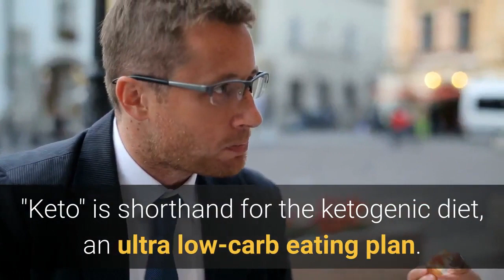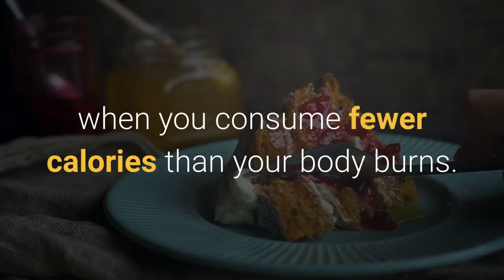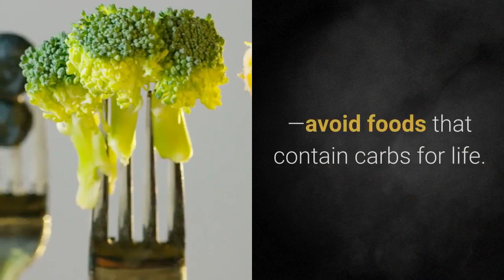What Is The Keto Diet Plan A Simple Guide To Understanding The Fad Diet Everyone's Talking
"Keto" is shorthand for the ketogenic diet, an ultra low-carb eating plan. In short, the approach involves eating lots of dietary fat, a moderate amount of protein, and very little carbohydrates. It's not exactly a free-for-all: Ideally, a keto dieter gets about 70 to 80 percent of their daily calories from dietary fat; about 10 to 20 percent from protein; and about 5 to 10 percent from carbohydrates
Is the keto diet plan new?
Does the keto plan help you lose weight for good?

2. THE SMOOTHIE DIET 21-DAY PROGRAM
3. BIOFIT LOSE WEIGHT PRODUCTS
4. HEALTHY WEIGHT LOSS PRODUCTS
5. OKINAWA FLAT BELLY TONIC PRODUCTS
6. THE REVITAA PRO 60-DAY WEIGHT LOSS
7. POWERFUL Blood Sugar Support
10. Support Good Nails and Hair